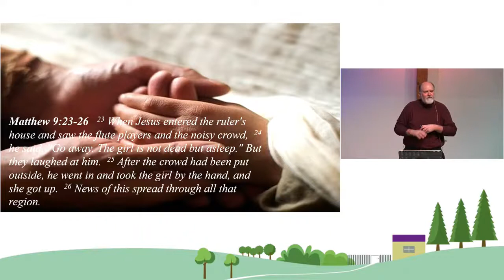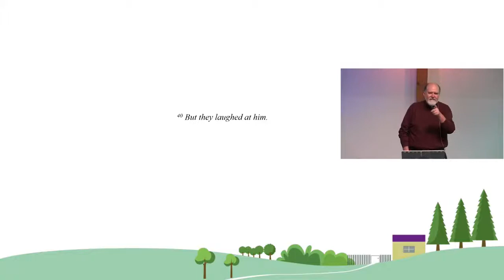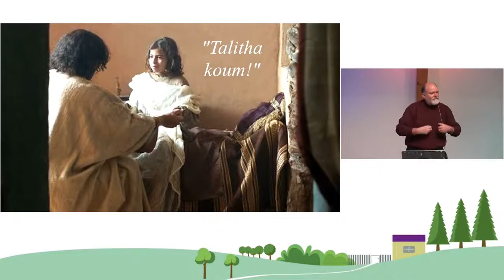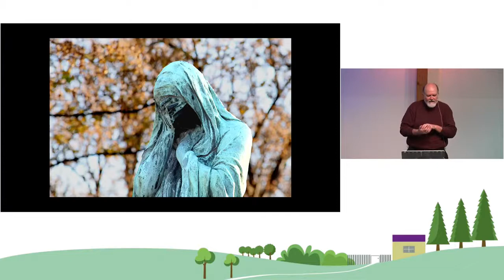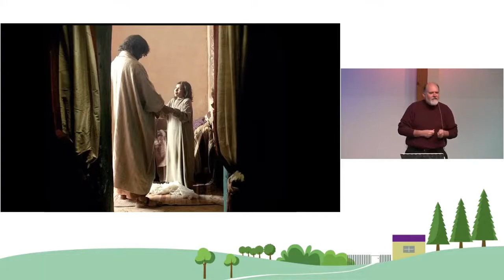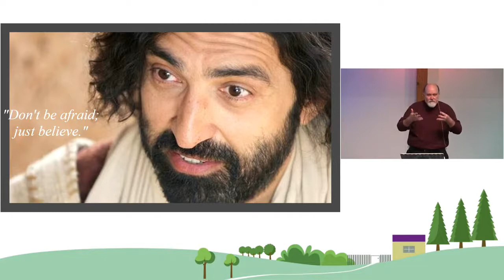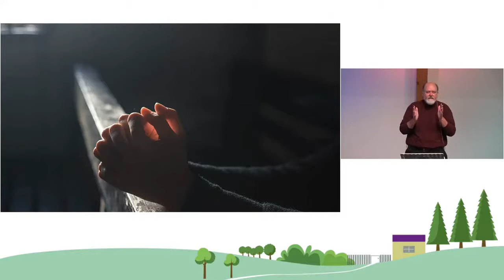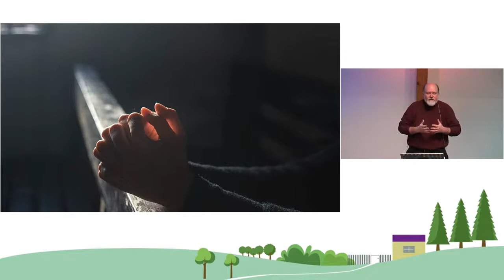Why Bother? | 18-Oct-2020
Sermon by Pastor Jeff Hinman

I hate doing funerals for people who are not Christians – because I know too much about how grace and judgment work, and I know that none of us want to face the judgement of God outside of the grace of God. I am a Christian for a reason. I don’t really know what to say to people without Christ when their world is coming to an end. In the Gospel of Matthew, we come across another story which, like last week has to do with people in personally crushing situations, and the hope Jesus brings.

Matthew 9:24 ,  24 he said, "Go away. The girl is not dead but asleep." But they laughed at him.